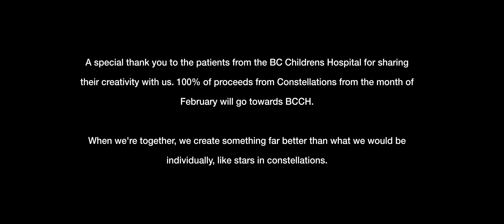Grant - Constellations (feat. Jessi Mason) [Monstercat Official Music Video]